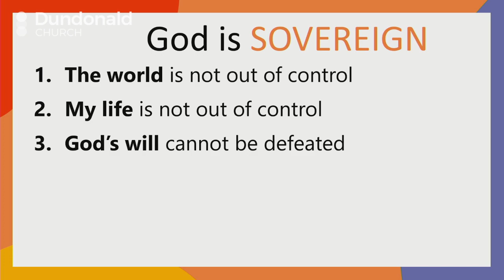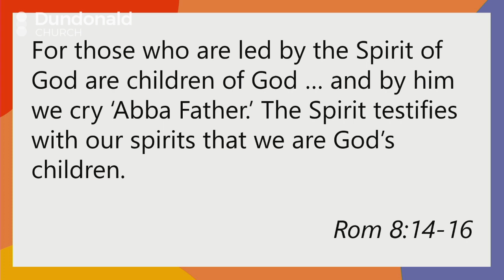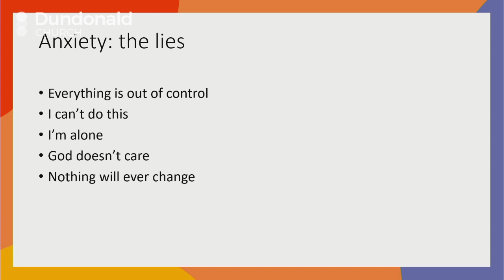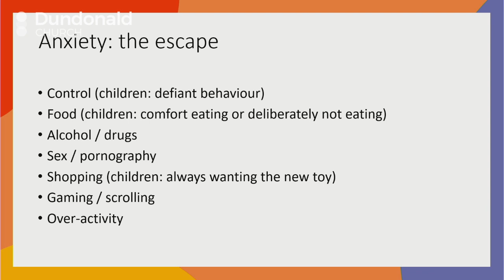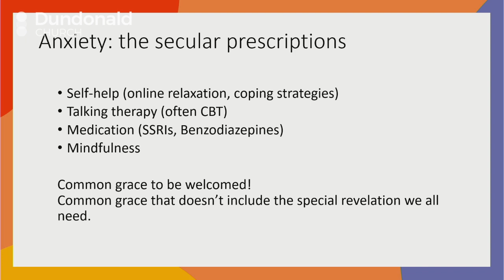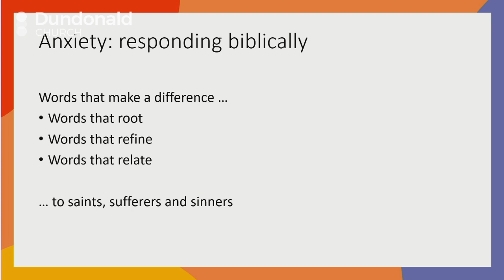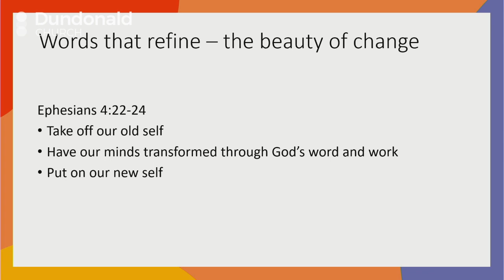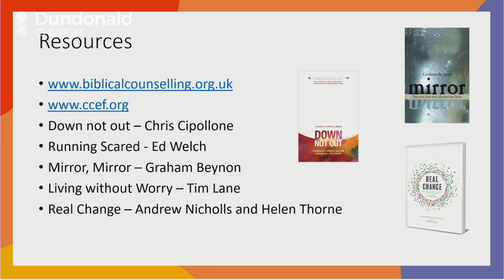Anxiety in a Restless World :: Good News for Real Life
Modern life in London feels complicated and messy. How do we navigate the whirlwind of cultural, personal, moral or social issues we face each day. Wonderfully, the message of Jesus truly is good news for real life.